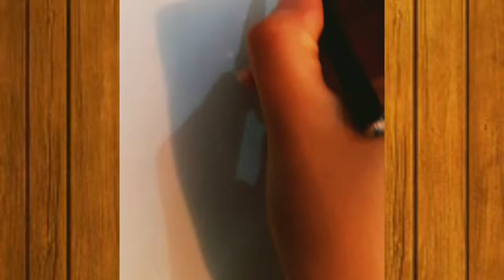How to draw a girl with beautiful dress/easy girl drawing/pencil sketch drawing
How to draw a girl with beautiful dress.It's easy girl drawing and pencil sketch drawing.